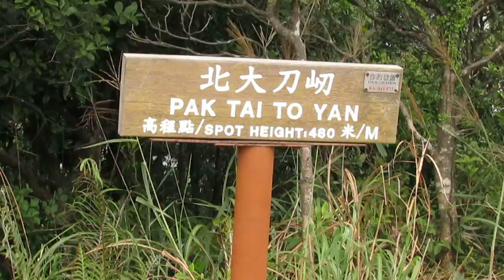北大刀屻 (1)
北大刀屻